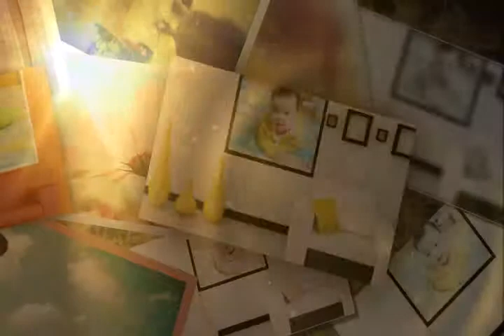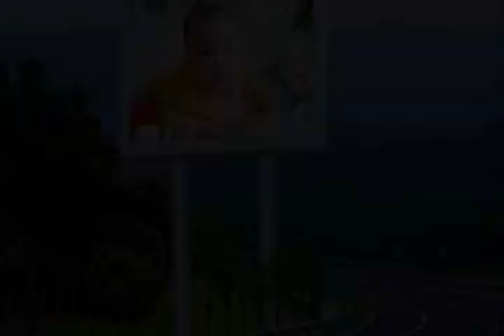Chuyện Tình Trên Facebook Duonghuycoal VN